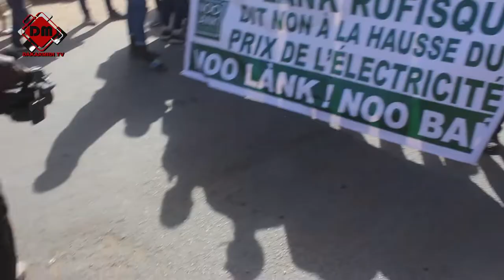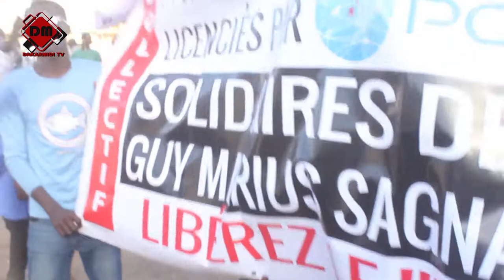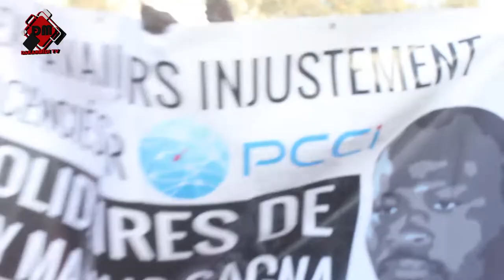Libération de Guy Marius Sagna: L'intégralité de la marche de Ño Lank